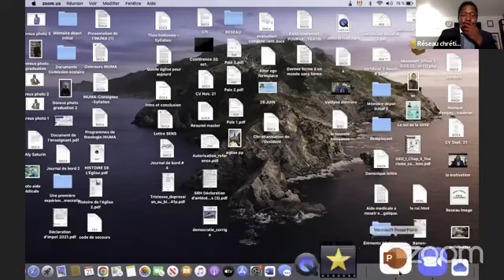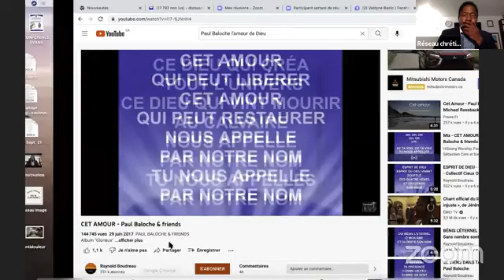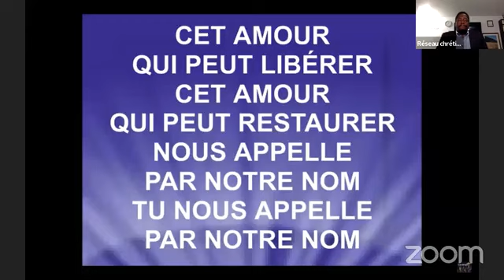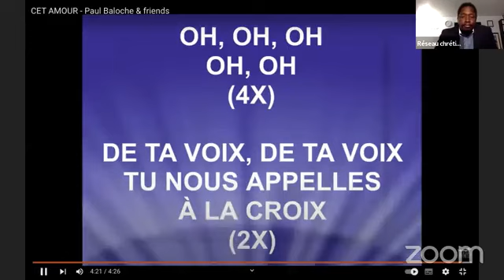Dieu reçoit-t-il l'âme qui vient à Lui ? Ev. Sylvie Cloutier et l'adoratrice Valdyne R. Badio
Faite de prières, de chants et de lectures de textes bibliques, cette vidéo présente l'enseignement de l'évangéliste Sylvie Cloutier au Réseau Chrétien ouu elle parle de l'ame, du pardon, de la réconciliation avec Dieu, de l'amour divin, etc. Personne ne doit ignorer l'importance de son âme devant Dieu. L'âme du croyant est différent de sa chair. La vie de Christ en nous donne un sens et une vraie existence à  notre âme. C'est donc ce message que renferme cette vidéo. L'adoratrice, Valdyne Badio de la Jamaique, avec son énergie débordante et sa voie si puissante, a interprété de très beaux chants et nous ont permis de goûter  de toucher le ciel.